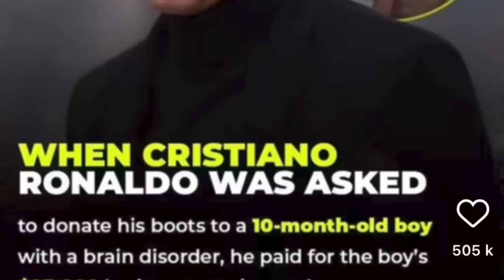ki media kim ju pyni ia kane ka jingbha u ronaldo hynrei ki pyn i beit tang ia kaba u bakla